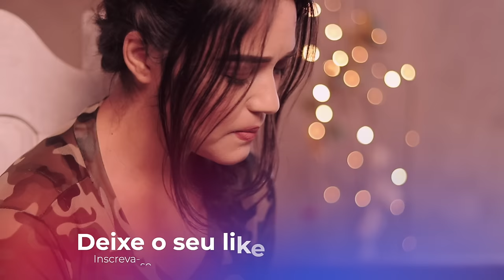Soldado Ferido - Nicoli Francini "Junior"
Cover especial da canção "Soldado Ferido", clássico gospel interpretado pelo Artista Junior
Composição: Junior
Piano: Nicoli Francini
Produção Audio e Video: NStudio

Junior Nunes : 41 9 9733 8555
Soldado Ferido
Elias Silva
Voz da verdade
Junior

Letra:
Há muitos feridos
Choram de angústia e de dor
Clamam por proteção e por paz
Amigos que sofrem
Sua necessidade atende hoje
Não deixe o soldado ferido
Morrer

Verta o bálsamo
E as feridas sarará
Protege-o com Teu manto de amor
O pão partiremos sim
Descanso lhes darás
E toda angústia sairá
Não deixes os fieis soldados feridos
Morrer

Seguindo sua ordem
Lutaram na frente para o rei
E o forte inimigo puderam vencer
Mas por este esforço
Satã intentou suas vidas matar
Não deixe o soldado ferido morrer

Verta o bálsamo
Descanso lhes darás
Morrer

Não podes olhar sem socorrer
O amor é mais forte e faz viver
Não podes deixar o soldado ferido
Morrer